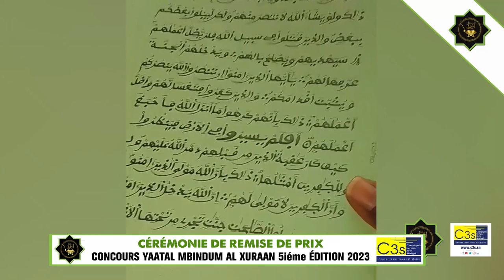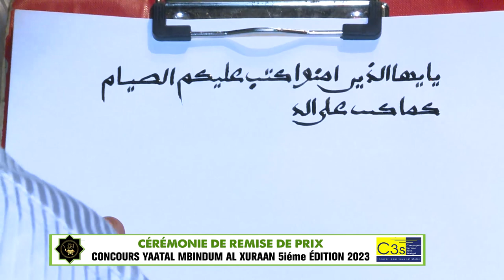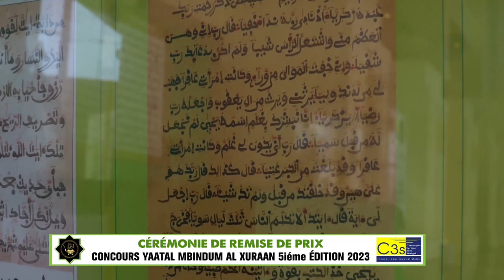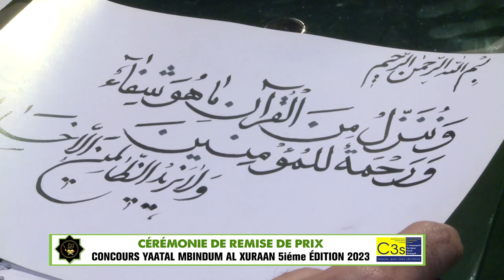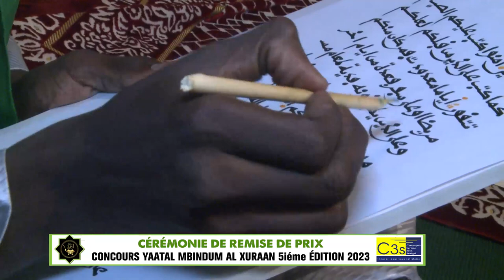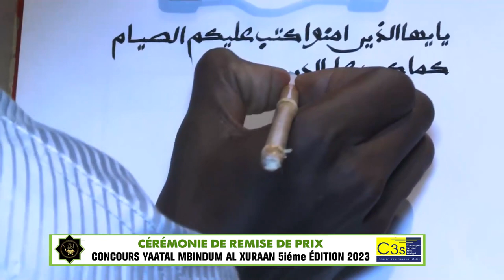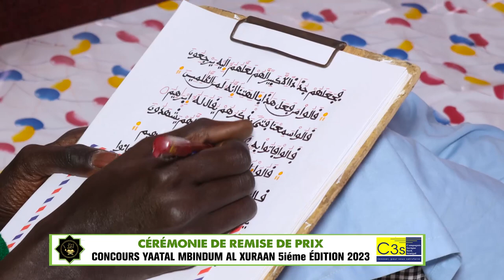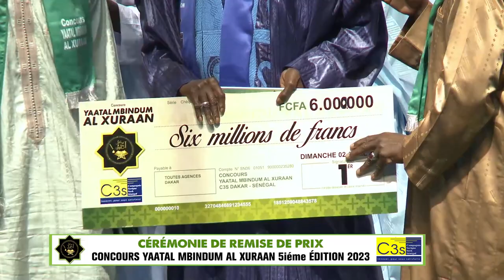CÉRÉMONIE DE REMISE DE PRIX CONCOURS YAATAL MBINDUM AL XURAN C3S 2023 OK